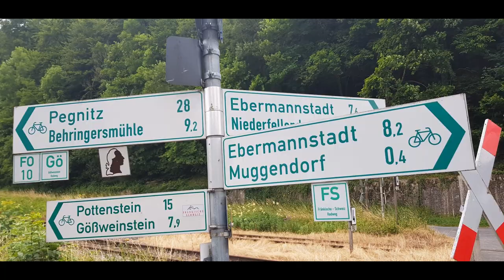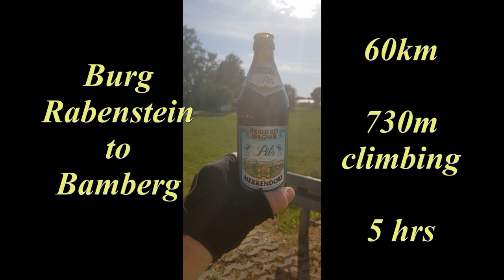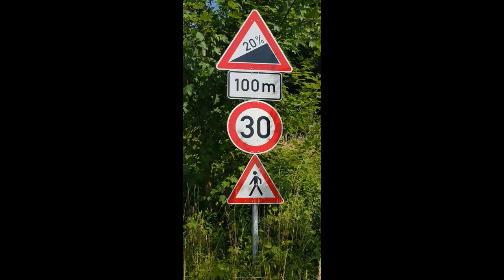Bavarian Brewery Trail by bicycle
Brauereienweg "Fränkischer Ehrenbiertrinker" -

The Franconian Beer Drinker Trail
We flew to Munich, private transfer to Rothenburg ob der Tauber, medieval city tour with the Night-watchman, food, beer and early to bed in preparation for the days ahead. Luggage transferred from hotel to hotel, we only had to carry some sustenance, maps, suncream, phones and cameras etc.

Route Rothenburg ob der Tauber - Wolframs Eschenbach - Nurnberg - Burg Rabenstein - Bamberg - return transfer to Munich. Excellent week, lovely beers, red bikes, great accommodation and the best company.